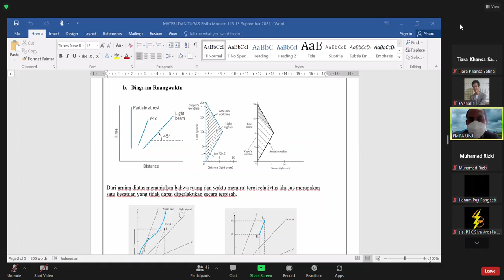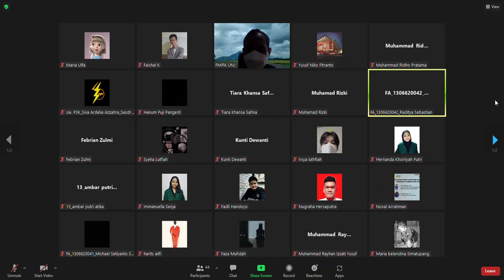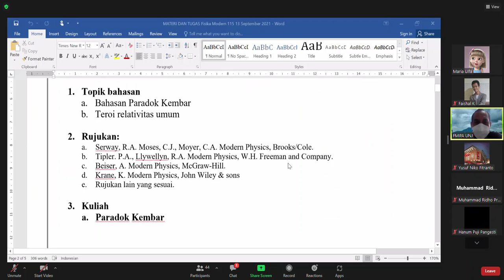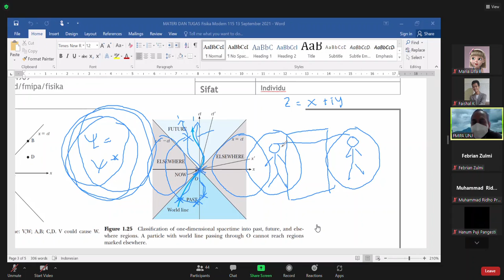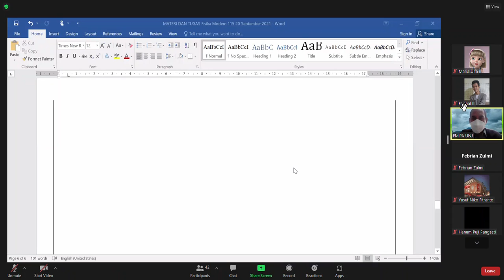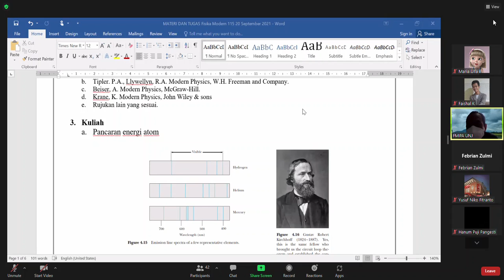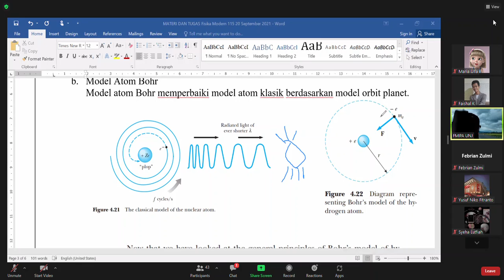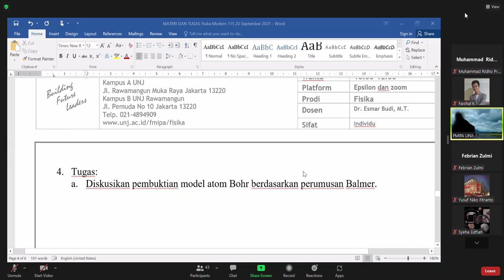P5_Studi Kasus 3 (part 2)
Pada Pertemuan kali ini Kelas kita Membahas tentang Tugas Studi Kasus 3.